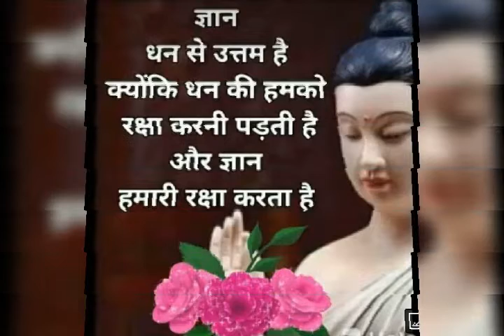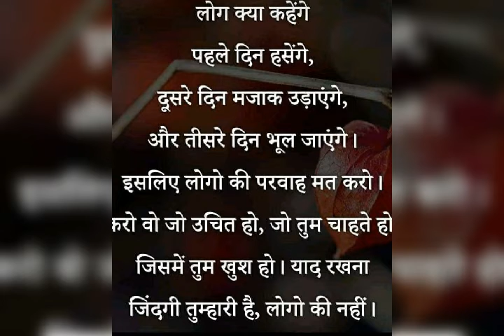motivational picture 21